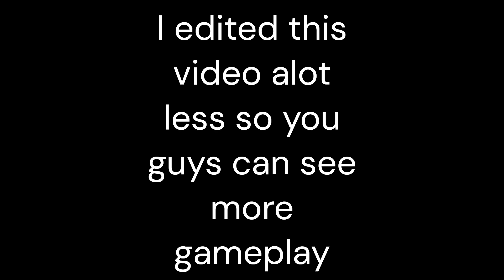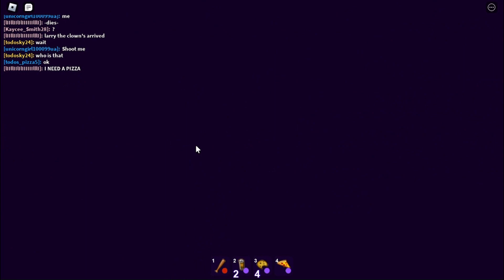Playing break in with my friends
Kudos to my friends for being part in my video.